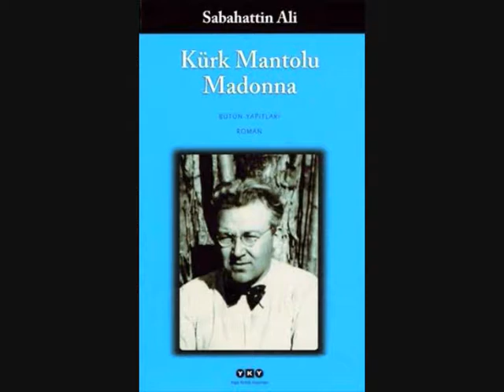Sabahattin Ali'nin En Çok Satan Kitapları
25 Şubat 1907-2 Nisan 1948 yılları arasında yaşamış olan edebiyatımızın usta kalemlerinden Sabahattin Ali, Türk edebiyatına birçok ünlü roman kazandırmıştır. Yazarın Kürk Mantolu Madonna, İçimizdeki Şeytan, Kuyucaklı Yusuf romanları en çok bilinen romanlarındandır.

Sabahattin Ali’nin eserleri edebiyatımızın en önemli eserleri arasında yer almaktadır. Sabahattin Ali’nin en çok satan kitaplarından oluşturduğumuz listede, Sabahattin Ali’nin şiir kitapları, romanları, öyküleri, hikayeleri, makaleleri, mektupları, deneme yazılarından oluşan eserleri bulunmaktadır.

Sabahattin Ali’nin En Çok Okunan, Satın Alınan Kitapları:

Kürk Mantolu Madonna
İçimizdeki Şeytan
Kuyucaklı Yusuf
Sırça Köşk
Canım Aliye, Ruhum Filiz
Yeni Dünya
Bütün Şiirleri
Kağnı Ses Esirler
Markopaşa Yazıları ve Ötekiler
Hep Genç Kalacağım